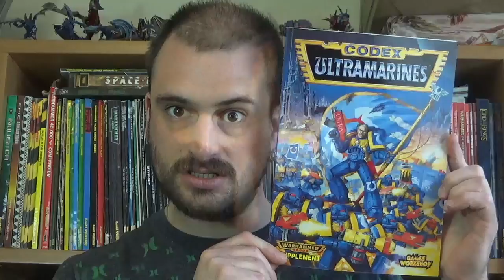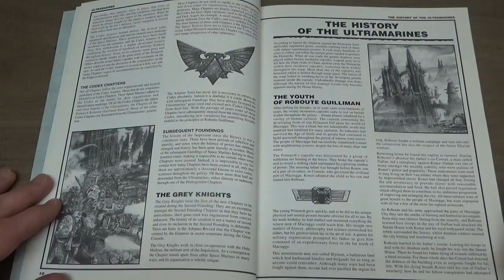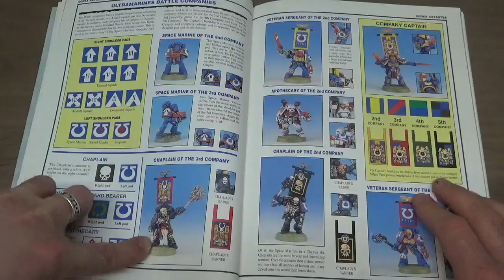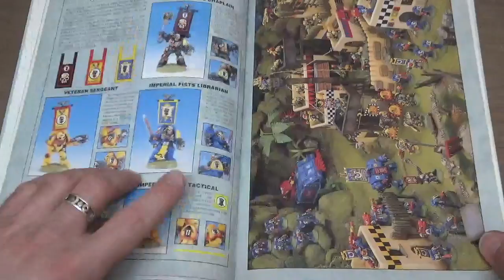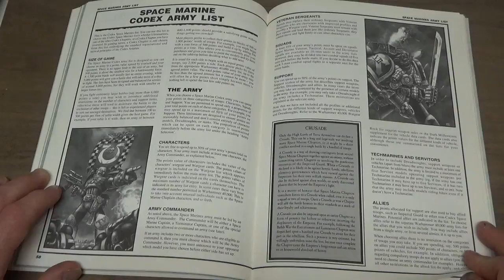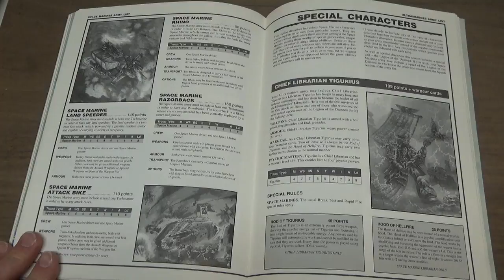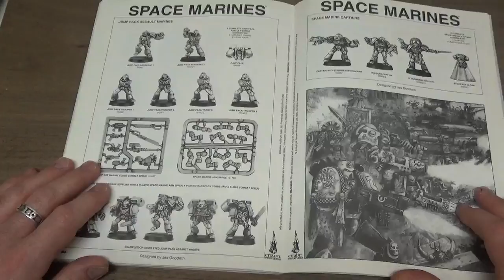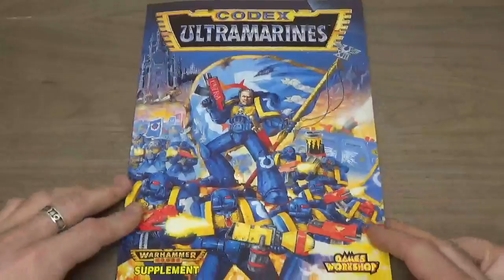Warhammer 40,000 - 1995 Codex Ultramarines - Relics of the Dark Age Ep. 20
Welcome to another episode of Relics of the Dark Age. Today Jay thought it would be fun to take another look at the 2nd edition of 40k. In this video we're going to specifically take a look at Codex Ultramarines. So sit back and have fun checking out this awesome Relics from the 90s.

Another way you can support what we do is by purchasing one of our awesome t-shirts. Click the link below to pick up some sweet Encounter Wargaming Merch.

Until our Next Encounter!